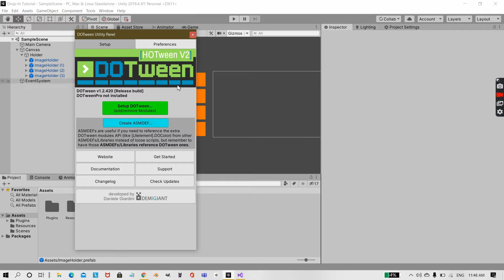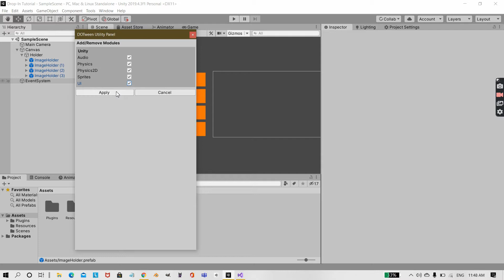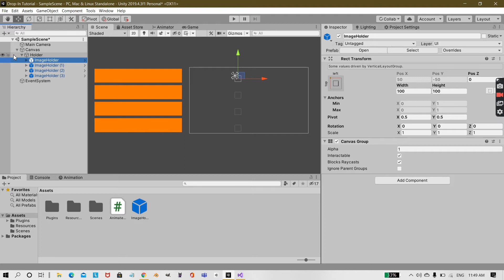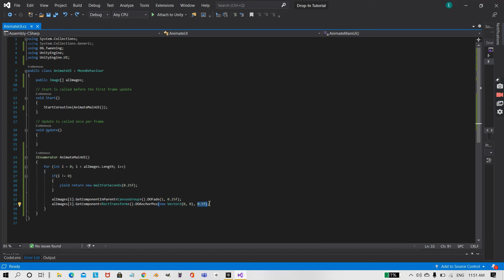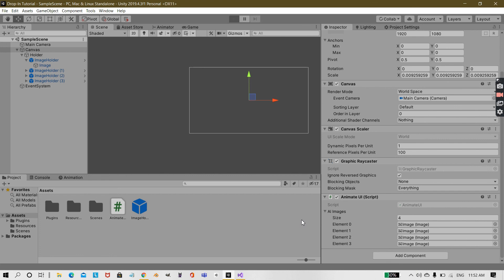Unity Tutorial | Create a Drop-In effect for UI using DOTween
Create a Drop-In effect for your UI using DOTween. This process can easily be converted for the normal animation engine of unity.